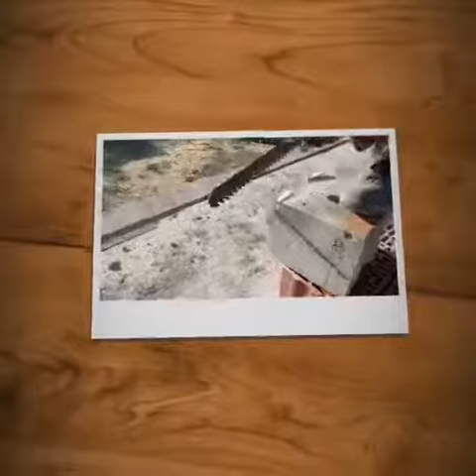How to cut the wall in 89 seconds ----- YATO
YATO is a China branch of the group TOYA S.A, which is a Listed Firm in Poland. YATO is a best cost-performance EUROPE BRAND of professional hand tools all over the world, with a warehouse of 4000 M2 in Shanghai, consists of more than $8 millions stocks covering over 4000 items,including General Hand Tools, Special Car Repair Tools, Construction Tools, Cutting Tools, Measuring Tools, Personal Protection Equipment, as well as Garden Tools ,etc. These products are fit both for professional and industrial applications,and passed ISO 9001:2008 standard.

YATO HEADOFFICE (Poland)
POLAND TOYA S.A.

TOYA ROMANIA S.A(Romania)
Add:Sos,Odai Nr.109-123,Sector 1,Bucuresti
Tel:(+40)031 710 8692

We're very glad to have your inquiry.
Please leave your information here,or send mail to our mailbox directly.
We will reply to you ASAP！
By the way,hope you can download our PDF catalog af first,if you fail to download or want to check our hard catalog,please also let us know.
We can send you the hard catalog by courier at once!

YATO---Your Are The One!